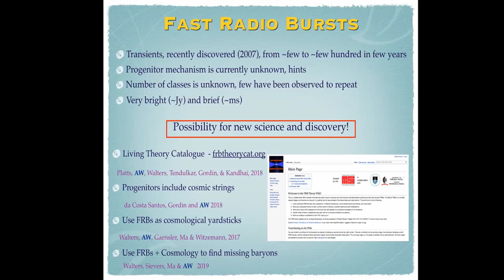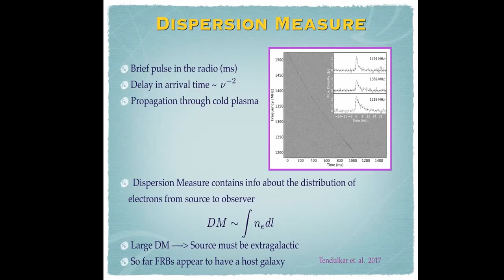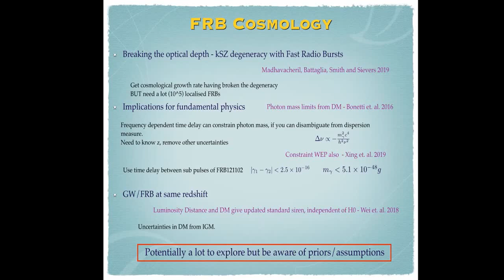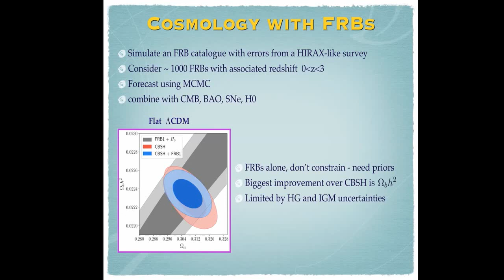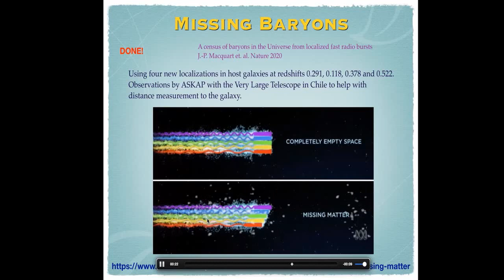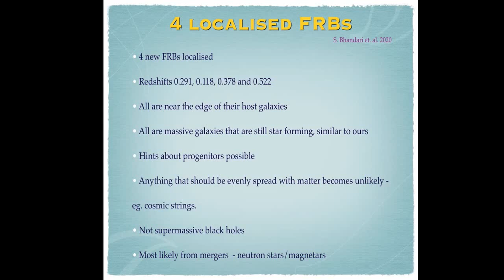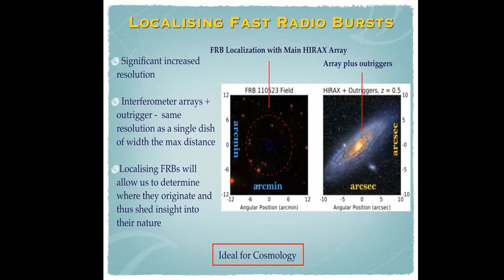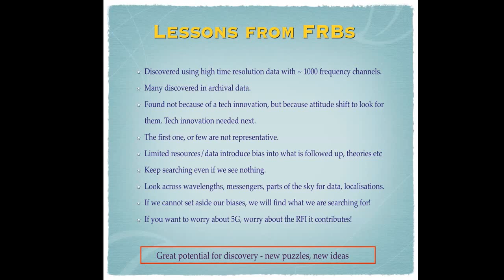Amanda Weltman - Fast radio bursts and cosmology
Amanda Weltman tells us about fast radio bursts (FRBs), which have been in the news recently in the context of the "missing baryons". She tells us about that measurement (and her own theoretical work preceding it), but also about FRBs in general and how they'll be useful for cosmology.

FRBs are what it sounds like they are, short bursts of radio frequency radiation detected from outside the solar system. We still don't know 100% what their origin is, but it is possible at least some of them come from magnetars (neutron stars with very large magnetic fields).

A very useful property of FRBs is that they have a non-zero dispersion relation in the intergalactic medium, because they interact with the ionised electrons in that space. This makes it possible to measure the electron density of the inter-galactic medium, and/or to measure how far the FRBs are away from us. In each case this is based on how much the frequencies within each FRB have dispersed by the time we detect them.

If you're a cosmologist looking for a primer on FRBs and how they'll be relevant for your research, this is the video you're looking for.